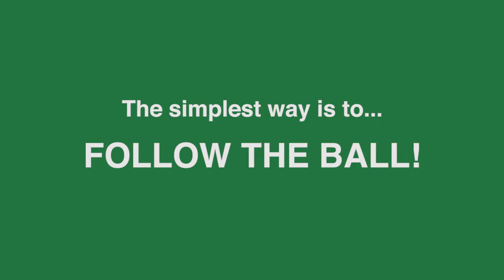Tennis Technique and Strategy: How to Move in Doubles Tennis – Move with the Ball | SmartShot Tip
Interested in learning tennis doubles techniques and strategy? Check out today’s video on how to move in tennis doubles and how to properly respond to shots in a tennis match.

One of the many important tennis doubles strategies for beginners and intermediate club players is knowing how to position yourself and move properly to create the best response to tennis shots.

In this video, we’ll show you where to move in a doubles tennis match. The key to knowing how to respond effectively in tennis is to move with the ball.